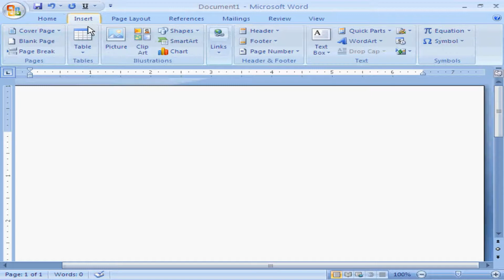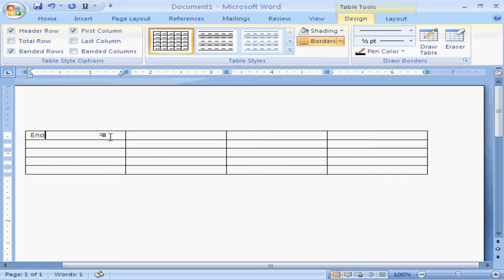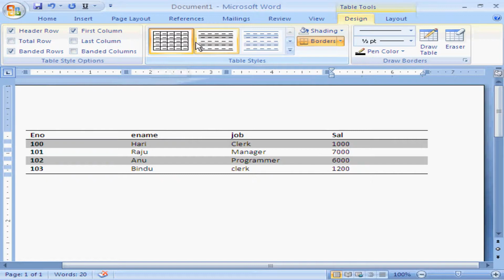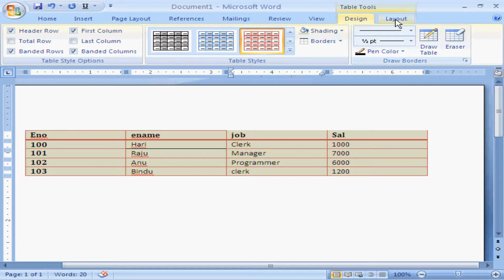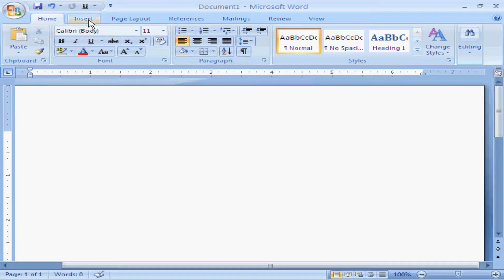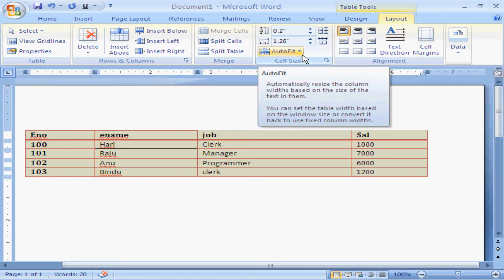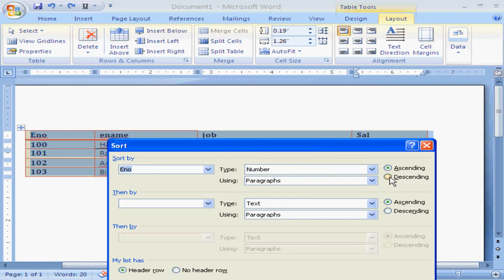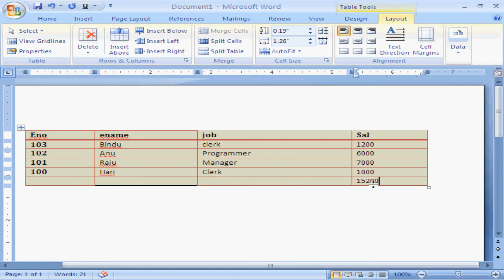Ms-Office - Working with Tables in Ms-word - Telugu-Lesson-7